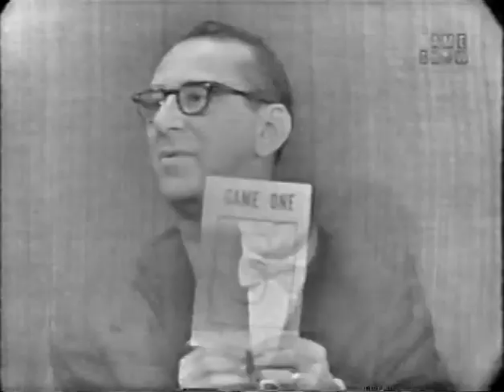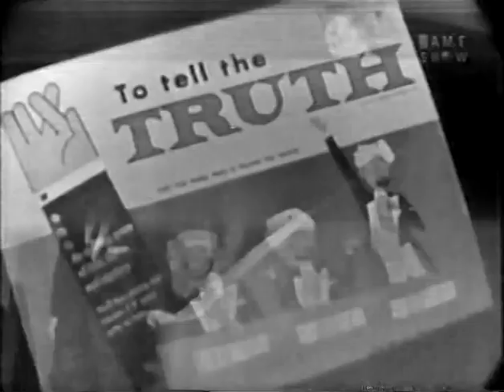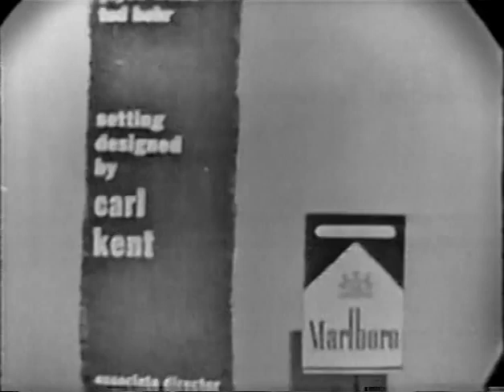To Tell the Truth - World skiing champion; PANEL: Jackie Cooper (Dec 16, 1958)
PANEL: Polly Bergen, Jackie Cooper, Kitty Carlisle, Hy Gardner

CONTESTANT #1: Alfred Day (Freelance butler)
CONTESTANT #2: Lucille Wheeler (World skiing champion)
CONTESTANT #3: Ray Wetzel (Competitor for New York City's champion tourist)